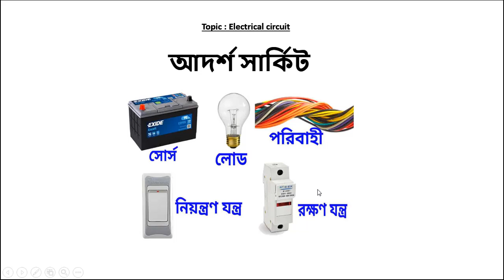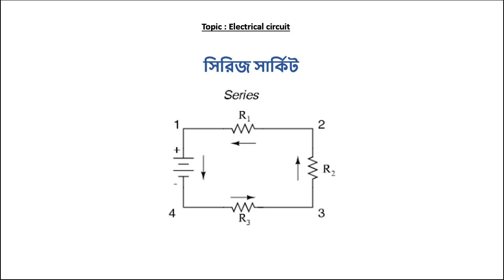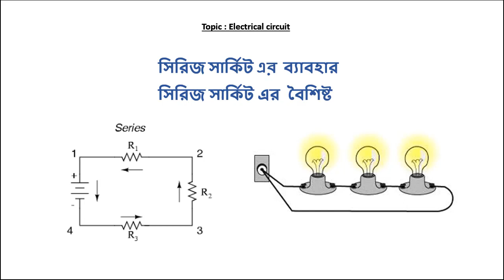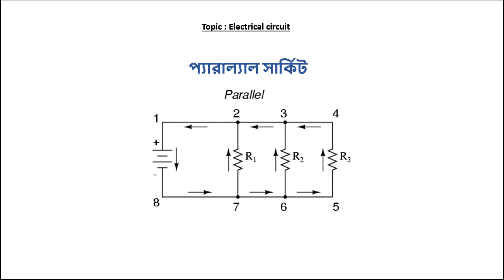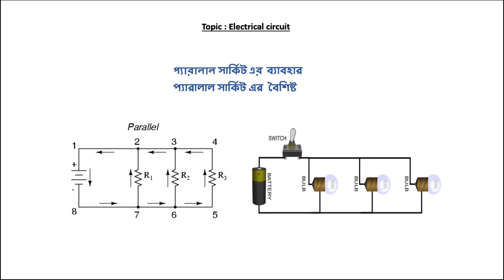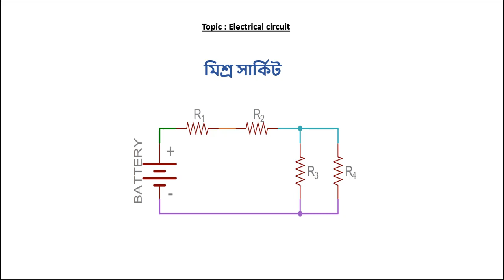ইলেকট্রিক্যাল সার্কিট কাকে বলে।কত প্রকার ও কি কি || Electrical circuit || Series circuit | Parallel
ইলেকট্রিক্যাল সার্কিট কাকে বলে।কত প্রকার ও কি কি? এই ভিডিওটির মাধ্যমে আমি আপনাকে বোঝানোর চেষ্টা করেছি ইলেকট্রিক্যাল সার্কিট কাকে বলে।কত প্রকার ও কি কি? সিরিজ সার্কিট,প্যারালাল সার্কিট,সিরিজ ও প্যারালাল সার্কিটের পার্থক্য| এবং আমি নিম্নলিখিত প্রশ্নের উত্তর দেওয়ার চেষ্টা করেছি।

বৈদ্যুতিক সার্কিট কী?
বৈদ্যুতিক সার্কিট কত প্রকার?
একটি আদর্শ সার্কিট কী?
একটি আদর্শ সার্কিটের উপাদানগুলি কী কী?
সিরিজ সার্কিট কী?
সমান্তরাল সার্কিট কী?
মিশ্রিত সার্কিট কী?

প্যারালাল সার্কিট কাকে বলে,সার্কিট, সার্কিট, বৈদ্যুতিক সার্কিটের প্রকার, হিন্দিতে সার্কিট ব্রেকার প্রকার,
বৈদ্যুতিক, বৈদ্যুতিক সার্কিট, সমান্তরাল সার্কিট, সিরিজ সার্কিট, সার্কিট ব্রেকার,
বৈদ্যুতিক সার্কিট, বৈদ্যুতিক সার্কিট ডায়াগ্রাম, বৈদ্যুতিক,
সার্কিটের প্রকারের 4 প্রকার, ফিল্টার সার্কিট, বৈদ্যুতিক, বৈদ্যুতিক সার্কিট, সিরিজ এবং সমান্তরাল সার্কিটের প্রকার,
 সার্কিট পদার্থবিজ্ঞানের ধরণ, বৈদ্যুতিক সার্কিট কী,
সার্কিট ব্রেকার কাকে বলে,প্যারালাল সার্কিটের বৈশিষ্ট্য,সিরিজ সার্কিট ডায়াগ্রাম,মিশ্র সার্কিট,
ওয়্যারিং কাকে বলে,ইলেকট্রিশিয়ান কাকে বলে,সার্কিট হাউজ কাকে বলে,
সার্কিট ব্রেকার কাকে বলে,প্যারালাল সার্কিটের বৈশিষ্ট্য,সিরিজ সার্কিট ডায়াগ্রাম,
সুইচ কত প্রকার ও কি কি,ওয়্যারিং কত প্রকার,
হাউজ ওয়্যারিং কত প্রকার ও কি কি,ওয়ারিং কত প্রকার কি কি,হোল্ডার কত প্রকার,
বৈদ্যুতিক সার্কিট, সার্কিট, বৈদ্যুতিক, বৈদ্যুতিক সার্কিট, সার্কিট, বৈদ্যুতিক সার্কিট কি, সার্কিট বিশ্লেষণ,
বাংলা ভিডিও, বাংলা টিউটোরিয়াল ভিডিও, নিউ ভিডিও,
বাংলা নতুন ভিডিও, বাংলা নিউ নাটক, বাংলা নিউ সং, ভিডিও গান, নিউ ভিডিও গান,
নিউজ, বৈদ্যুতিক তারের, বৈদ্যুতিক প্রকৌশল, বিদ্যুৎ, বৈদ্যুতিক সার্কিট তৈরি, বৈদ্যুতিক, বৈদ্যুতিক সার্কিটের শাখা, বৈদ্যুতিক সার্কিটের লুপ, বৈদ্যুতিক সার্কিটে জাল ,
সার্কিট ব্রেকার, বিদ্যুৎ ও সার্কিট, বৈদ্যুতিক সার্কিটের নোড, বৈদ্যুতিক প্রতিরোধের, বৈদ্যুতিক সার্কিটে লুপ জাল নোড, বৈদ্যুতিক সুরক্ষা,বৈদ্যুতিক সার্কিট, সার্কিট,
বৈদ্যুতিক সার্কিট, সার্কিট, বৈদ্যুতিক সার্কিট, বৈদ্যুতিক সার্কিট কি, সিরিজ সার্কিট,
বৈদ্যুতিক, বৈদ্যুতিক সার্কিট, বৈদ্যুতিক সার্কিট কী, বিদ্যুৎ,
বৈদ্যুতিক মধ্যে কি ওপেন সার্কিট কি, সংক্ষিপ্ত কি বৈদ্যুতিক মধ্যে সার্কিট, সার্কিট বিশ্লেষণ,
বৈদ্যুতিক সার্কিটে শাখা, বৈদ্যুতিক সার্কিট জাল, বৈদ্যুতিক সার্কিট লুপ,